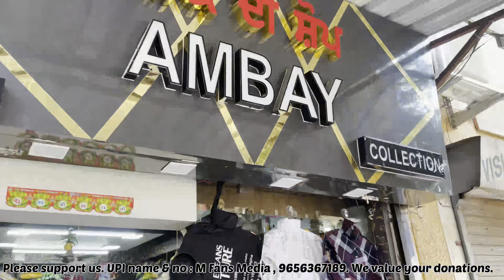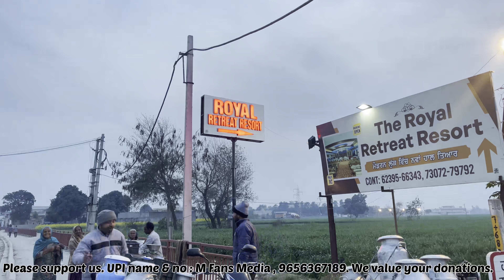DAY-101 All India Horse Riding Kerala To Kashmir